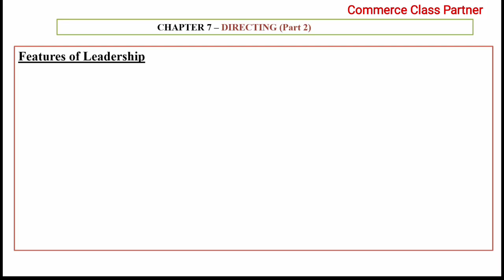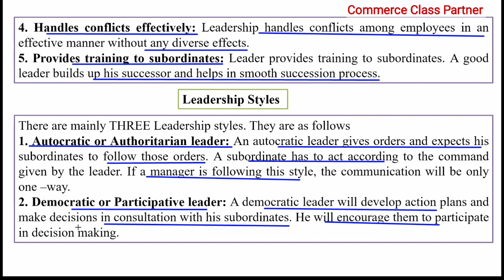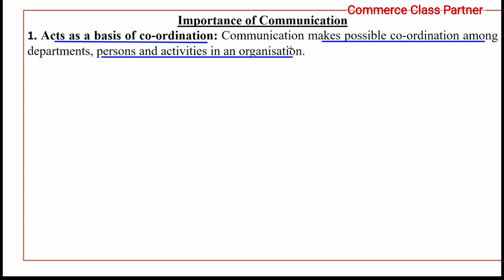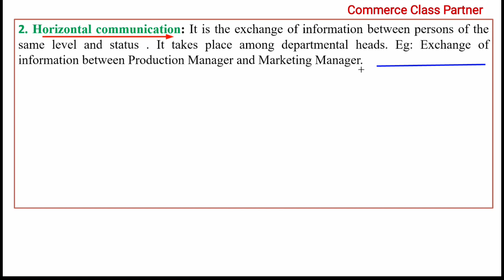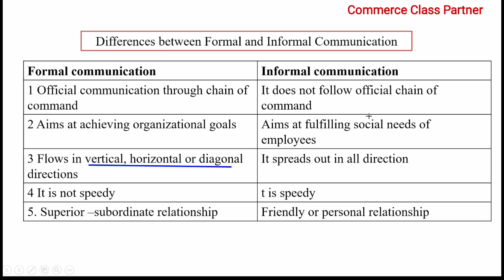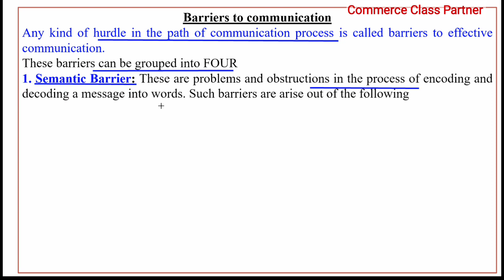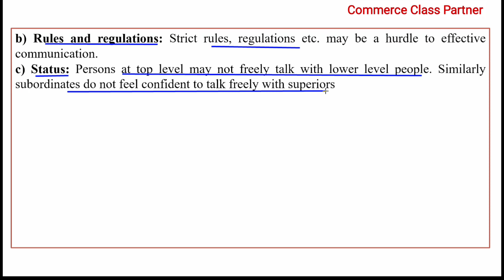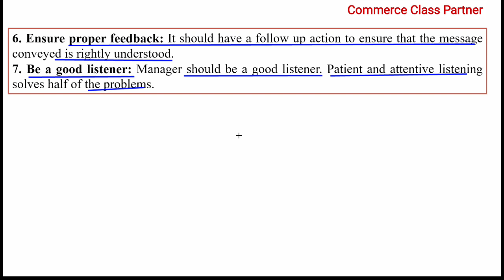Plus two Business Studies/ Chapter 7 Directing /Non Focus Area Important Topics/ Revision Class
For Short notes and other materials join our telegram channel
Commerce Class Partner Plus Two
+2 Commerce classes
Plus two Accountancy..ഈ  വർഷം  final exam എഴുതേണ്ടവർക്കു ഓരോ ചാപ്റ്ററിലെയും മുഴുവൻ ഫോക്കസ് ഏരിയയും  ഉൾപ്പെടുത്തി കൊണ്ട്..എല്ലാ ഒരുപാടു useful ആയ  videos.. എല്ലാം ഓർഡറിൽ  pdf ഫയൽ ആയി arrange ചെയ്തിരിക്കുന്നു.  പഠിച്ചെടുത്തോളൂ..  Share ചെയ്തു  ബാക്കിയുള്ളവരിലേക്കും എത്തിക്കുമല്ലോ..എല്ലാവർക്കും വിജയാശംസകൾ..